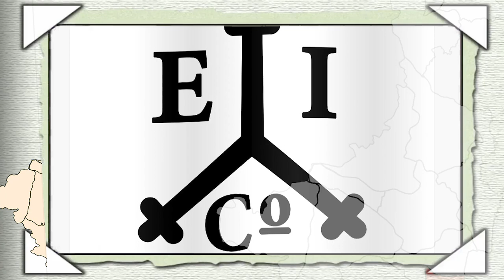History of Andul - Howrah ll Andul's link with Old Calcutta's Gobindopur Village ll English II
An Episode on ANCIENT HOWRAH under the web series "IT ALL HAPPENED IN HOWRAH" Created by Cinema for a Cause
Direction & Narration: Abhishek Ganguli
Research & Script: Subhajit Basu
Long ago , water route was the most popular medium of transport to Puri Jagannath Dham from Bengal . To make the pilgrimage route shorter, a canal was built from present day Khidirpur to Sankrail , connecting Ganges and Saraswati river. Later, this canal became main stem of Ganges .The original path of river Ganges is known as Adi Ganga today. Andul, situated in the bank of river saraswati was an major town on the way to Puri. 500 years ago the Dutta Chowdhury family was the Zamiders of this place . As per legend, During the rule of Krishnananda Dutta, Nityananda Prabhu set foot on this place. Due to his auspicious presence, this place came to be known as Ananda Dhuli which literally means the dust of Joy. Later, Ananda Dhuli became Andul.
During the rule of emperor Akbar, GobindaSharan Dutta of Andul Dutta Chowdhry family was awarded ‘Jaigir’ of a vast land. This land became popular as Gobindapur which is modern day Maidan, Chowrighee and fort willam area of Calcutta. Famous Dutta Family of Hatkhola are decedents of Gobinda Sharan Dutta. GobindaSharan’s brother Ram sharan dutta started durga puja in Andul in 1568 AD. This is said to be the oldest durga puja in Howrah district.
Later, in the mid-18th century, the Kar family of Roy surname became zaminder of Andul. Ramcharan Roy was dewan of East India company. After winning the battle of pallasey in 1757, East India company possessed the treasure of Murshidabad. Being dewan, Ram Charan Roy also amassed enormous wealth. In the year 1834 Ramcharan’s great grandson Raja Rajnarayan Roy built a monumental palace named Anandadham. The palace popularly known as Andul rajbari was made by Granville Macleod Company in Indo Greek Architectural Style. One can witness this architectural marvel even now.